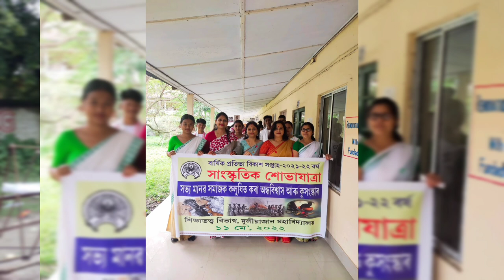Cultural Procession II Duliajan College II Year- 2022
46th Annual College Week has started from 11 May-17 May. The event was started by the Cultural Procession, where all the departments of Duliajan College have participated with various themes. The students are the  reason to make the 1st big day successful.